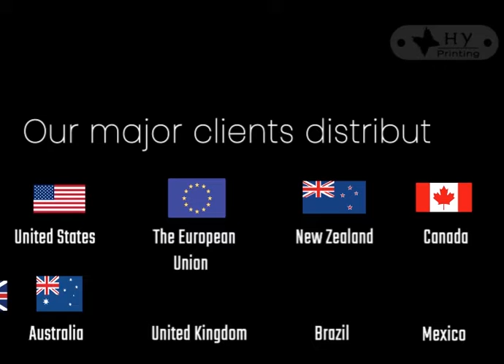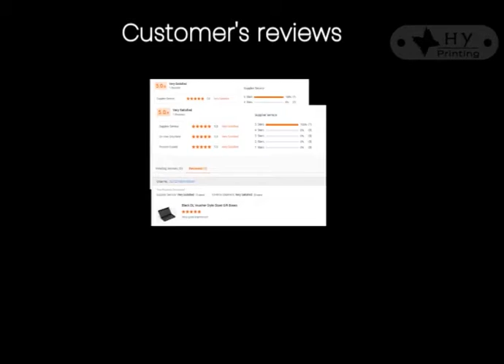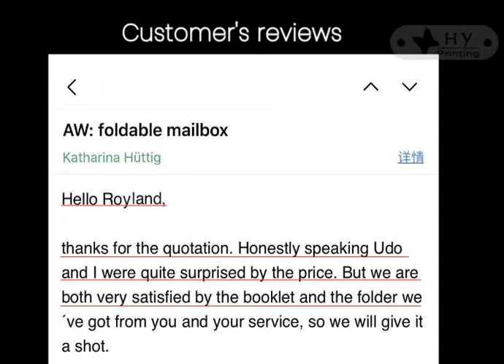Guangzhou City HY Printing Co., Ltd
Guangzhou City HY Printing Co., Ltd was established in 2003, with 15 years of Alibaba Gold Supplier and 18 years of exporting experience. We are efficient in producing all kinds of packaging boxes and binders, such as two piece lid and bottom boxes, PP/PET binders, magnet closure boxes, metal/aluminum binders, customized shaped boxes, PVC binders, foldable boxes, fabric/cloth covered binders, fancy paper binders, round boxes and common paperboard binders.
We have 2 subsidiary factories with over 400 employees and cover an area of 12,000 square meters to offer you from design to manufacture. Our sales teams help you develop your custom design from just an idea, engineer team offers professional custom template for free and fast response of making samples. We have series of advanced printing equipment like Heidelberg offset press, Roland eight-colors offset press, STEUER laser compound machine, Borst automatic cutting machine, STEUER foil stamping machine.
We have brought excellent packaging boxes and ring binders to our clients. Build up cooperation with customers from United States, The European Union, Canada, Mexico, Brazil, Australia, New Zealand and United Kingdom. We have gained reliable reputation among our customers, because of our professional service, high quality products and competitive prices. HY Printing is always focusing on quality control and details management, our company will forge ahead, persistently pursue, serving for all customers, with strict management, first-rate quality, honest and trustworthy operation.